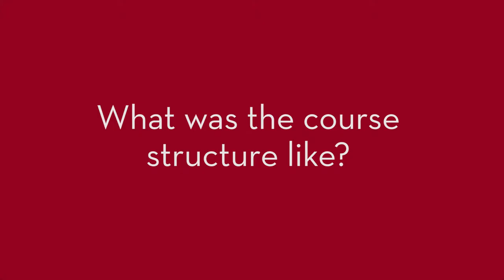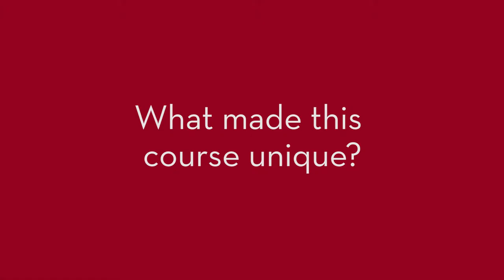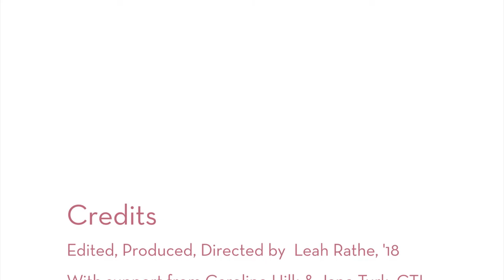Exploring the "Opera and Musical Theater Workshop"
Professors Kathy Thomsen & Deb Carbaugh, College of Liberal Arts, provide an overview of their 2015 January Term course, “Opera and Musical Theater Workshop,” the development of which was funded by the 2014–2015 Provost's Initiatives program.